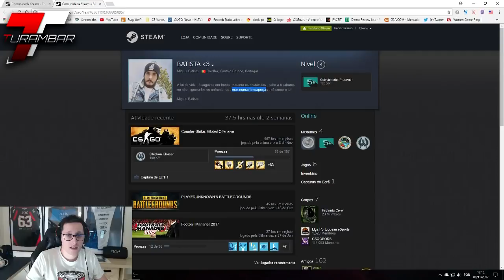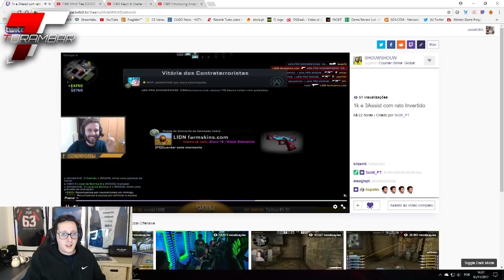ZorlaK HIGHLIGHTS #56 - "Não bateste com o carro pois não?!"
AJUDEM O MEU CANAL A CRESCER:
Quero começar a fazer LIVESTREAM's, e para isso acontecer preciso de melhorar o meu setup:
🔴 Placa gráfica - NVIDIA GTX 1070 ~ 500€
🔴 Fonte de alimentação - Corsair RM650x ~ 115€
🔴 Microfone - Nox Krom Kimu ~ 40€
Total: 655€

Obrigado ao TheCool, pelas awesome thumbnails! Passem pelo canal dele, tem highlights de jogadores internacionais de CS:GO